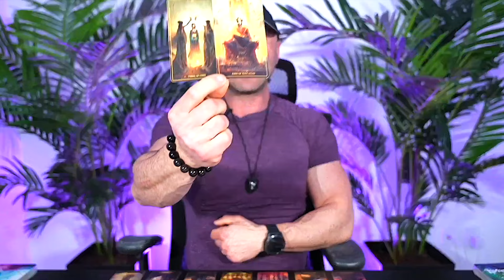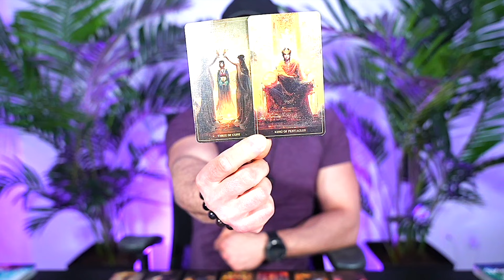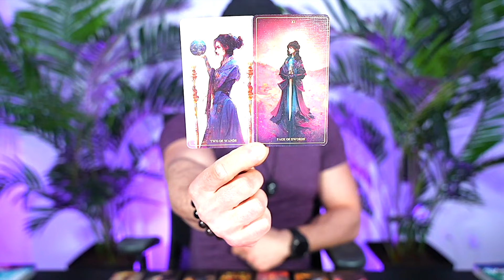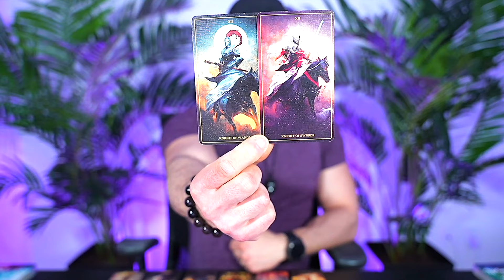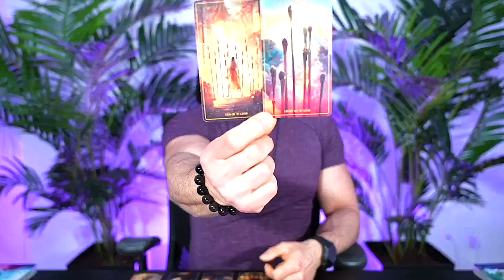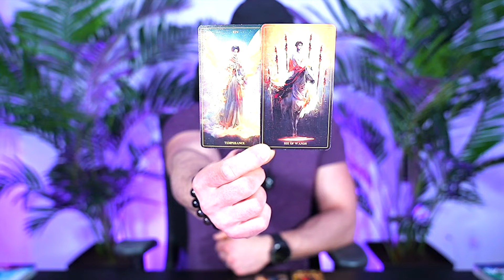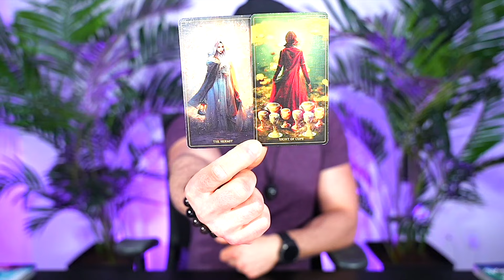CANCER — WOW! — THIS IS THE MOMENT THAT CHANGES YOUR LIFE! — CANCER APRIL 2024